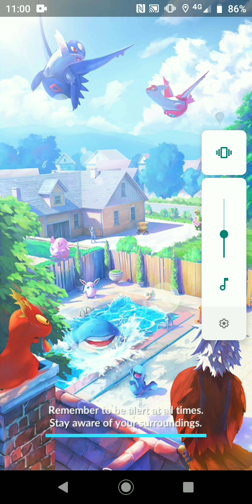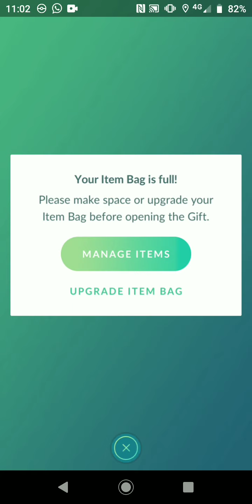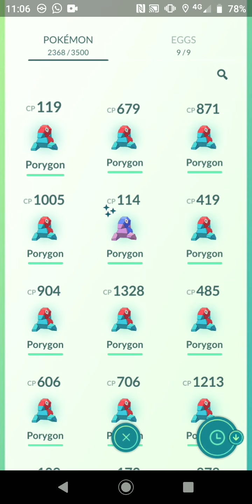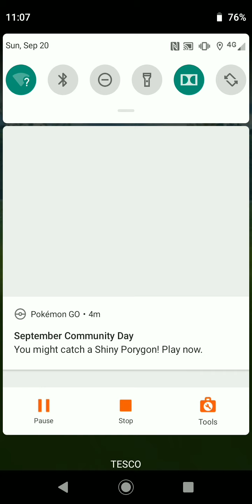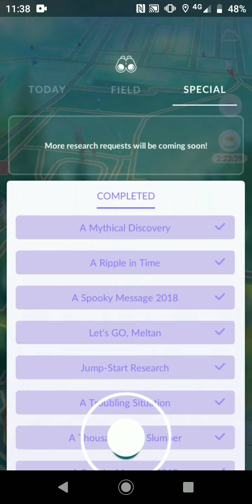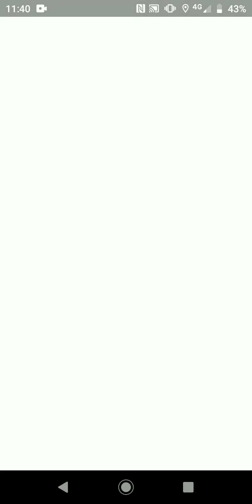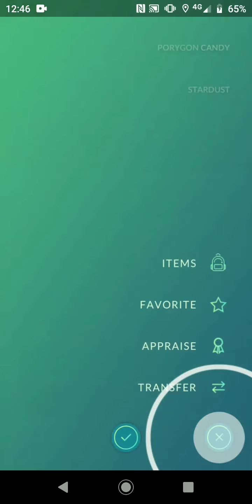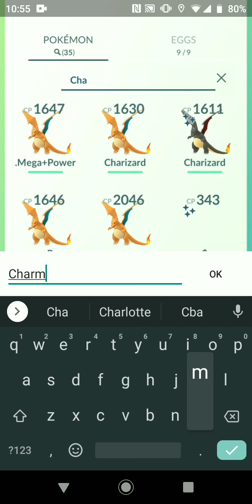WE CAUGHT OVER 50 SHINIES IN A DAY!!!!! (Pokemon Go Porygon Community day)